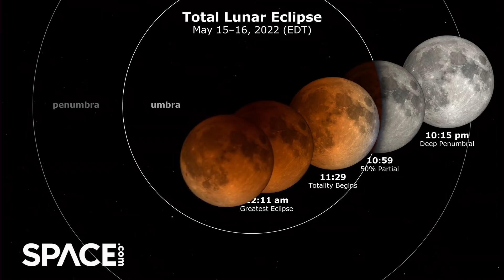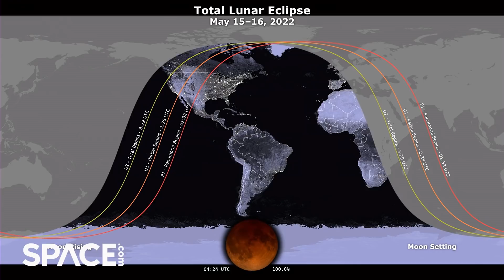Super Flower Blood Moon will shine in May 2022! Lunar scientist explains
A lunar eclipse will occur on May 15-16, 2022. Brett Denevi, a lunar scientist at Johns Hopkins University Applied Physics Laboratory, explains what to expect and how NASA's Lunar Reconnaissance Orbiter will be prepped for it. Everything you need to know about the eclipse

Credit: Space.com | NASA Goddard Space Flight Center | host: Elizabeth Howell | edited by Steve Spaleta